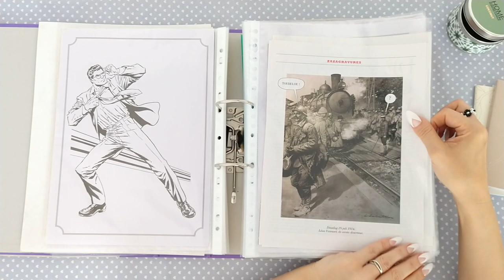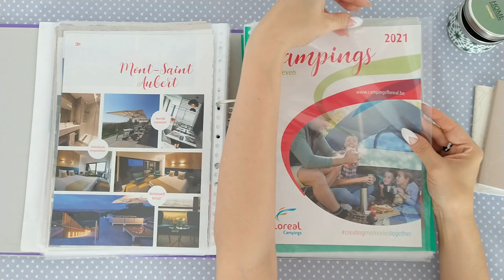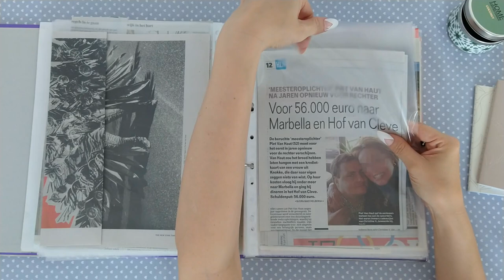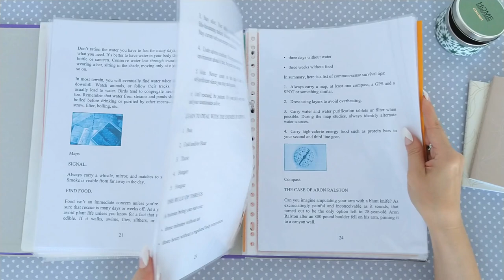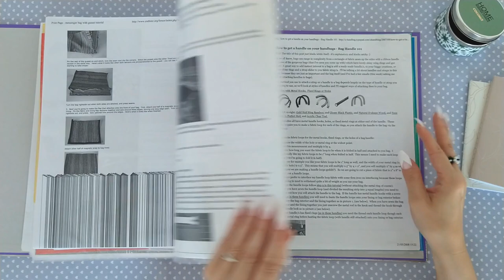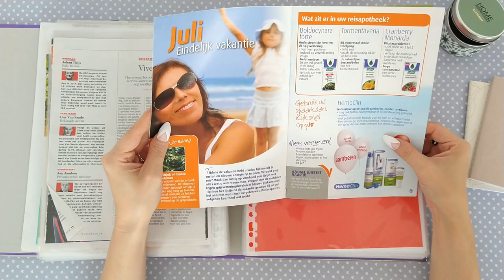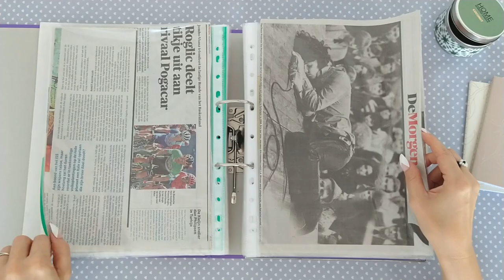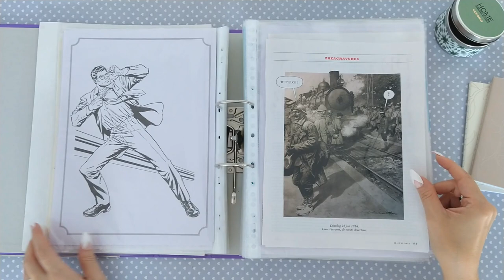ASMR Plastic Sheet Protectors in a Binder • Page Turning • No Talking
Here are those plastic sheet protectors again! I was starting to miss playing around with them. This time, they're organized in a durable binder. Inside the plastic sleeves: a casual mishmash of sketches, newspaper articles, maps, magazines articles and even a badass survival booklet. Random stuff, really. 😊
If plastic crinkle sounds are one of your favorite ASMR triggers, you'll probably enjoy this video.